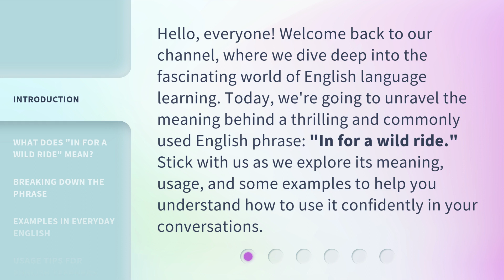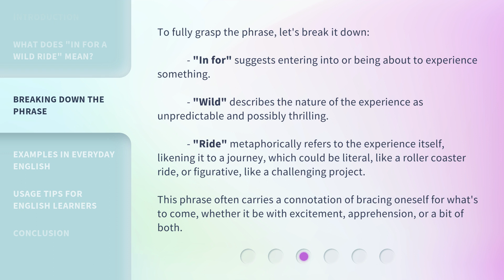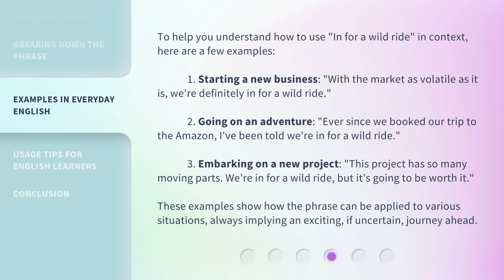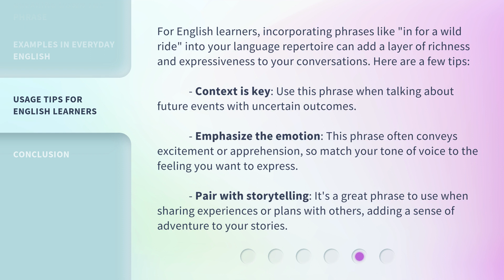Riding the Waves of English: Unpacking "In for a Wild Ride"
Riding the Waves of English: Unpacking 'In for a Wild Ride' • Discover the fascinating origins and meanings behind the popular English phrase 'In for a Wild Ride.' Join us as we dive into the linguistic depths and unravel the exciting history of this exhilarating expression.

00:00 • Introduction - Riding the Waves of English: Unpacking "In for a Wild Ride"
00:35 • What Does "In for a Wild Ride" Mean?
01:11 • Breaking Down the Phrase
01:52 • Examples in Everyday English
02:37 • Usage Tips for English Learners